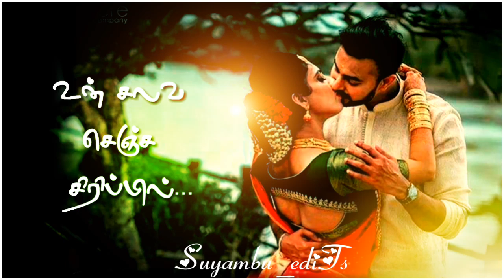Tamil💞 trending 💕 whatsapp status|chiyaan vikram love status|suyambu edits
us